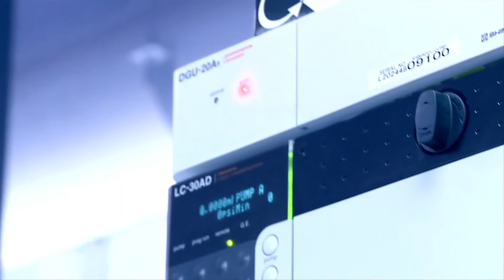From Pharmacy to Pharmaceutical Sciences - Dr Michelle McIntosh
Join Australia's largest and most experienced group of pharmaceutical scientists and pharmacy practice investigators.